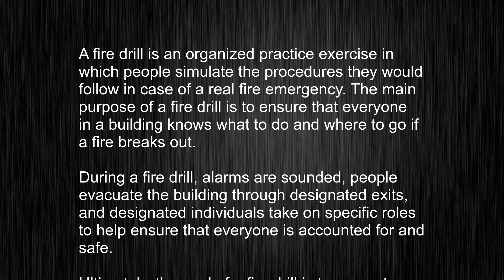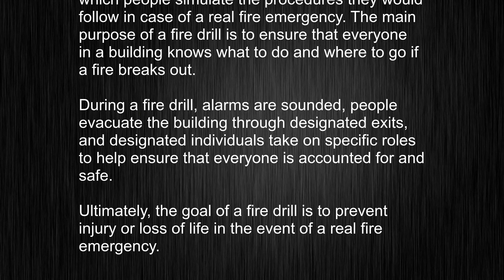What's the meaning of "fire drill", How to pronounce fire drill?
This video tells you what "fire drill" means, how to pronounce it, provides a pronunciation guide and an accurate definition.
   00:00 Pronunciation
   00:24 Meaning

   - What is the meaning of fire drill
   - How to say fire drill
   - What is the definition of fire drill
   - How to pronounce fire drill

   Visit our free audio/video dictionary tutorial to learn how to correctly pronounce words/names and to learn their meanings, definitions, just like fire drill definition and meaning in Merriam-Webster, fire drill definition and meaning in Collins English Dictionary, fire drill definition and meaning in The Oxford English Dictionary, fire drill definition and meaning in Longman Dictionary of Contemporary English, fire drill definition and meaning in Cambridge Advanced Learner's Dictionary, and more.